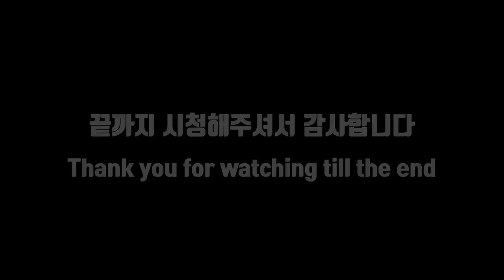산골 고양이 입양 후 15day 생후 45day 성장기 돌맹이 졸기 빗자루